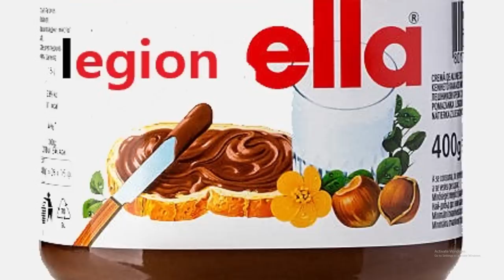Well There's Your Problem | Bonus Episode 34 PREVIEW: Legionnaire's Disease